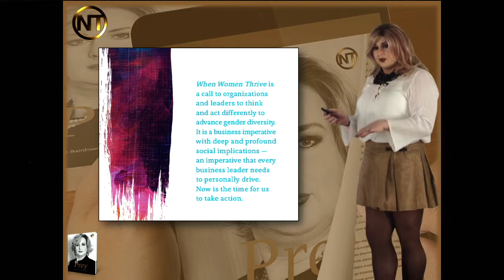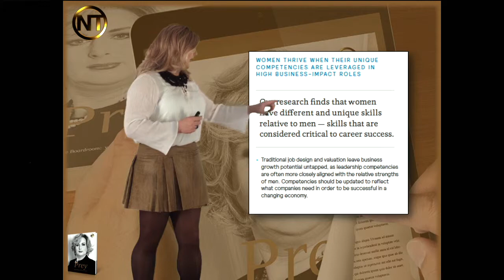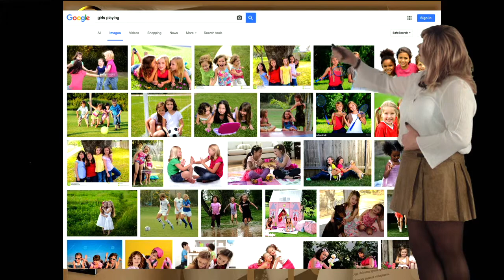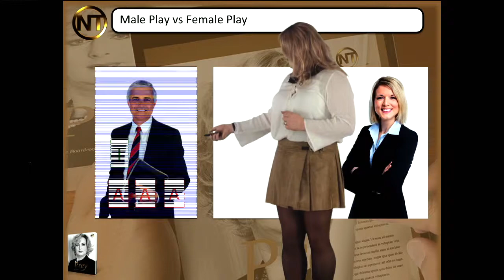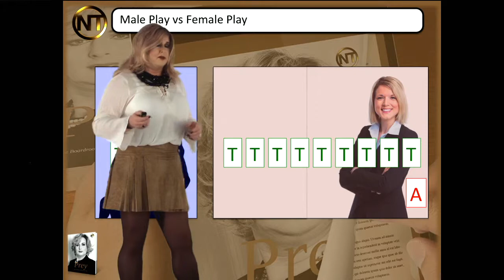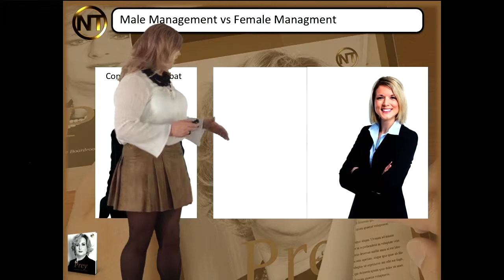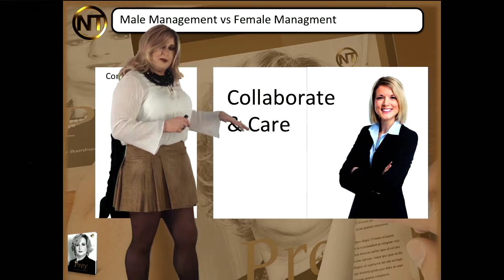Nicci Take | Women In Business